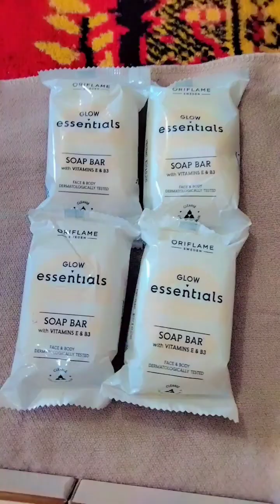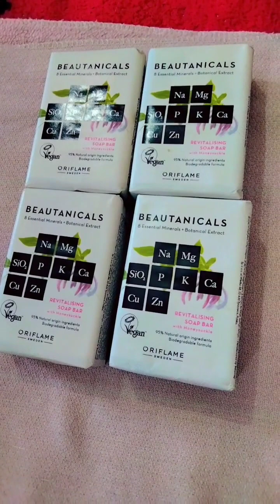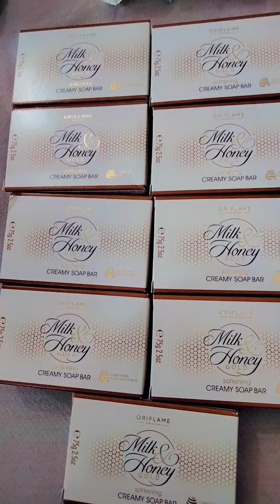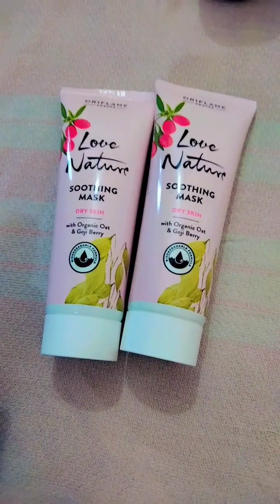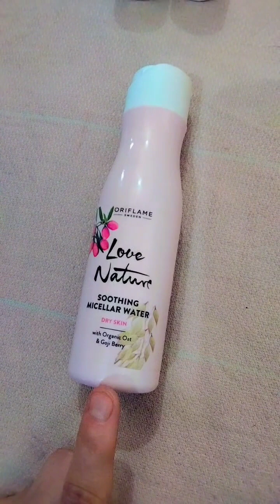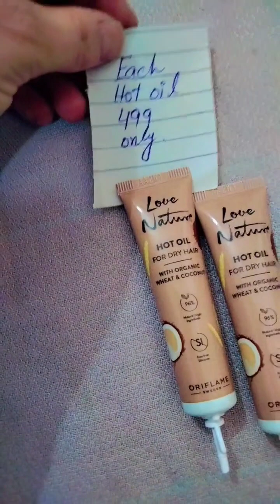may biggest sale of oriflame products|sugar scrub sale| mother's day gift ideas 😎